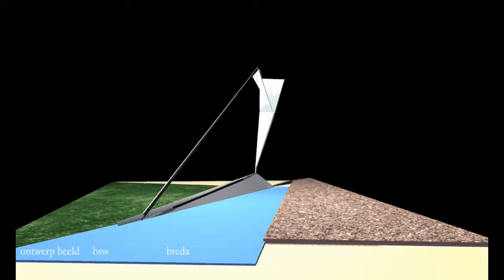bsw 1980 Breda bsw 006xt